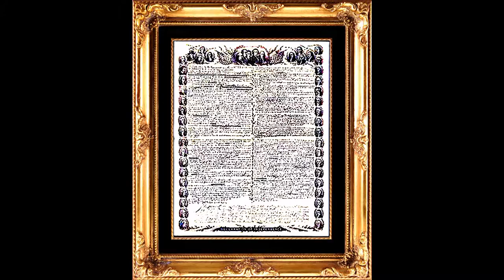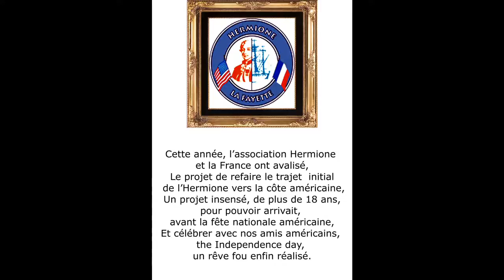©HD4JUILLETINDEPENDENCEDAYodeThomasAndréMartineANCIAUXcreatorphotopaintingmondetvwebUSAFRANCElibre©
La liberté ne se donne pas,elle s'acquière,afin de pouvoir enfin la vivre.THOMAS André
Le Jour de l’Indépendance en anglais:Independence Day ou Fourth of July est la fête nationale des États-Unis commémorant la Déclaration d'indépendance du 4 juillet 1776,vis-à-vis du Royaume de Grande-Bretagne.Thomas Jefferson écrira une ébauche de déclaration.Le Congrès retravailla l'ébauche jusqu'à peu après 11 heures,le 4 juillet,quand treize colonies votèrent pour son adoption donnèrent une copie aux imprimeurs signée seulement par John Hancock,le Président du Congrès,et le secrétaire Charles Thomson. Philadelphie célébra la Déclaration par des lectures publiques et des feux de joie le 6 juillet.Au début du xxe siècle, les Américains célébraient le 4 juillet en tirant des coups de feu en l'air. Certainement,le vote du 3 juillet était l'acte décisif.Mais le 4 juillet est la date où, comme édicté par le Congrès,Le jour de l'indépendance est un jour férié national marqué par des événements patriotiques.Ce jour est l’occasion de fêtes,de cérémonies,célébrant l'histoire du pays,son gouvernement,ses traditions.feux d'artifice,défilés parades,barbecues,pique-niques,matchs de baseball.jour férié au niveau fédéral,Les feux d'artifice sont accompagnés par des chansons.Il y a 130 ans La Statue de la Liberté fut offerte par la France aux Etats-Unis,pour célébrer l'amitié entre les deux pays.On choisit le sculpteur Frédéric Auguste Bartholdi pour réaliser une oeuvre commémorant le centenaire de la Déclaration d'Indépendance américaine.La Liberté éclairant le monde Liberty Enlightening The World,plus connue sous le nom deStatue de la Liberté Statue Of Liberty,est l'un des monuments les plus célèbres des États-Unis. Cette statue monumentale est située à New York,sur l'île de Liberty Island sud de Manhattan,à l'embouchure de l'Hudson à proximité d'Ellis IslandTHOMAS ANDRE,écrivain,poète,
MARTINE ANCIAUX,photographe d’art,créatrice de la photo-peinture,Martine ANCIAUX creator of the photo painting,new art of the photo painting,art photographer,
4 Juillet INDEPENDANCE DAY poème THOMAS André
Que fut longue, cette marche vers l’indépendance!
Signifié aux 13 colonies britanniques, le 4 juillet 1776 l’indépendance,
Fut proclamée par Thomas JEFFERSON,et depuis fête nationale aux USA,
De colonies anglaises,après d’âpres batailles,ce nouveau pays, s’appela les USA.
Pourquoi la France,et les Etats-Unis,sont ils si liées?
Et ont toujours étaient,des alliés?
LA France aida les USA,pour conquérir leur indépendance
Contre les anglais,qui avaient mis ses colonies lointaines, sous leurs dépendances.
Un des plus célèbres,fut le Marquis de La Fayette,
Un des acteurs importants de la guerre d’indépendance des USA,
Les insurgents,le héros des 2 mondes,surnom de La Fayette,
Et ses soldats eurent de grandes batailles contre les anglais,pour gagner le droit d’être les Usa.
Cette année,l’association Hermione et la France ont avalisé,
Le projet de refaire le trajet  initial de l’Hermione vers la côte américaine,
Un projet insensé,de plus de 18 ans,pour pouvoir arrivait,avant la fête nationale américaine,
Et célébrer avec nos amis américains,the independence day, un rêve fou enfin réalisé.
Félicitations aux héroïques marins,
Et longue vie à ce bateau,et à ces courses maritimes
Qui ré ouvrent en nous les chemins de l’aventure,comme nos ancêtres marins,
Partaient sur ces mers aux nombreux périls qui jonchent le passé maritime.
TranslationGoogle translation
Freedom is not given,it acquires,to finally vivre.THOMAS André
July 4 INDEPENDENCE DAY poem André THOMAS
That was long,the march towards independence!
Served on the 13 British colonies,July 4, 1776 independence,
Was proclaimed by Thomas Jefferson,and since national holiday in the USA,
English colonies,after hard battles,the new country was called the USA.
Why France and the United States,whether they are related?
And always were allies?
THE France helped the USA to win their independence
Against the English, who had put his distant colonies under their dependencies.
One of the most famous,was the Marquis de La Fayette,
One of the major players in the war of independence of the USA,
The insurgents, the hero of two worlds, nickname La Fayette
And his soldiers had great battles against the English,to earn the right to be the Usa.
This year,the association Hermione and France have endorsed,
The project to redo the initial leg of the Hermione towards the American coast,
A foolish project over 18 years,in order to arrive before the American national holiday
And celebrate with our American friends,the independence day,a crazy dream finally realized.
Congratulations to the heroic sailors,
Long live this boat, and these maritime races
Who we re open in the paths of adventure,as our sailors ancestors
Journeyed these seas to the many dangers that litter the maritime past.